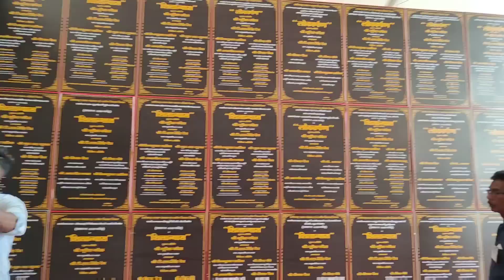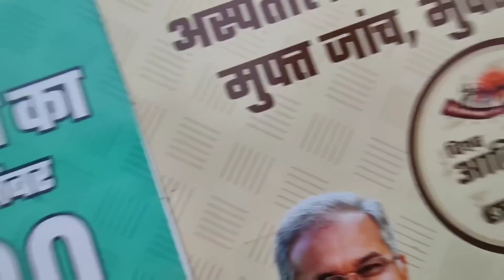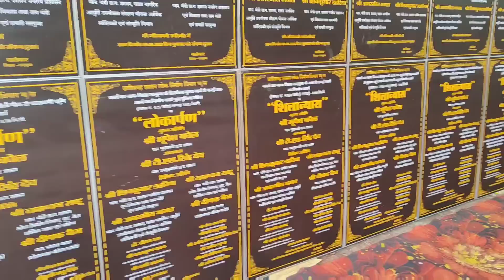विश्व आदिवासी दिवस सीतापुर | लोगो का भीड़ देख प्रशासन हुई परेशान😓 | Adivasi Divas Sitapur